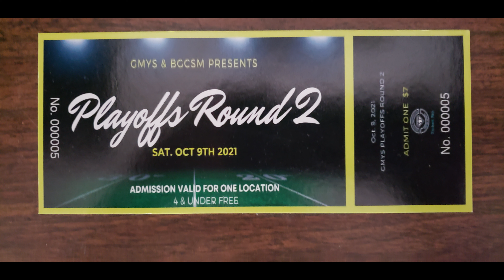Westside Steelers vs. Eastside Raiders (C-Team) Game Highlights (10-9-2021)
The postseason is now in full swing!   In this video, we have the Westside Steelers taking on the Eastside Raiders (C-Team).  From Round 2 of the 2021 GMYS  Football Playoffs.  The game was played at Detroit Edison Public School Academy Field on October 9, 2021.